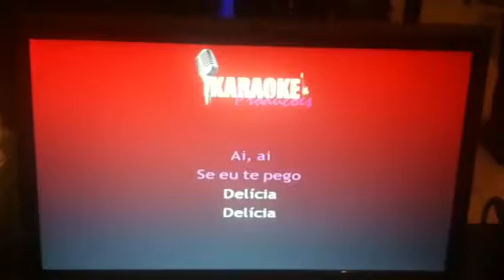Una serata al caffè paparazzi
Remich